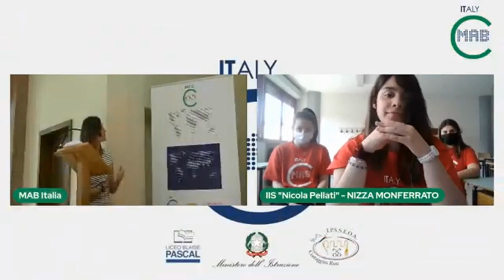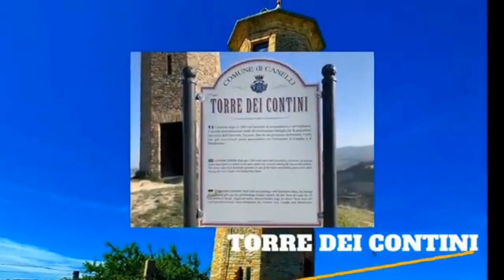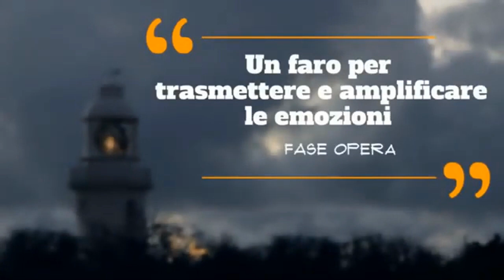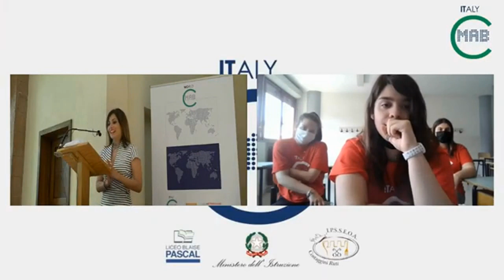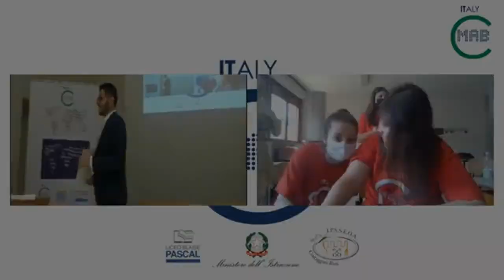IIS PELLATI - 12 giugno 2021 - Finale Nazionale RETE MAB - Pitch e video + Primo Premio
Il 12 giugno 2021 si è svolta a Greccio (RI) la prima finale nazionale del Premio RETE MAB; l'Istituto "Nicola Pellati" di Nizza Monferrato, sez. 2C Turismo di Canelli, si è classificato al primo posto tra tutte le scuole d'Italia che hanno partecipato.